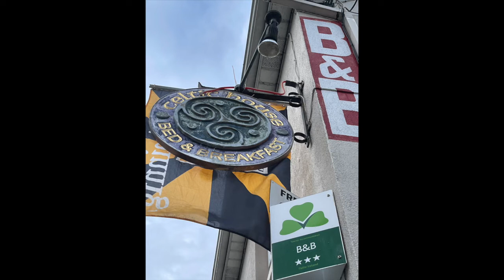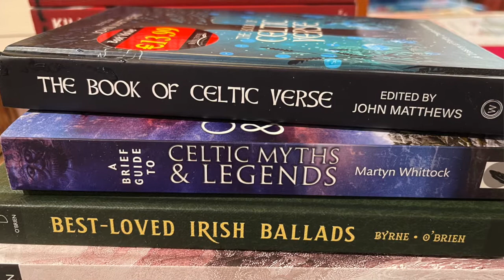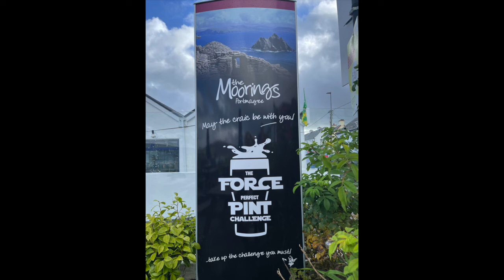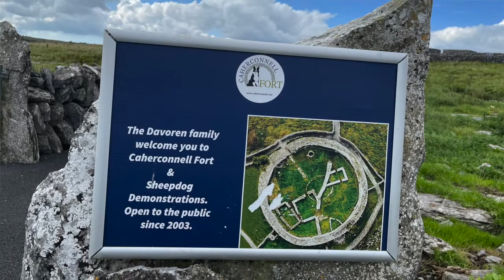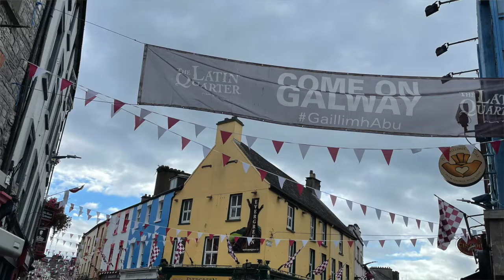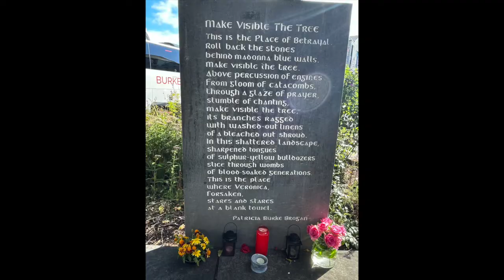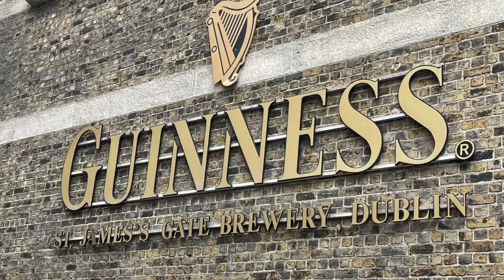Dirt Road Divinity EP 32: Jim and Lisa's Ireland Adventure. A joy & wonder journey with a few OOOPS.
In Episode 32 of Dirt Road Divinity, Jim Summers and I (host Lisa Wade) dish about our recent trip to Ireland, amazing music, beautiful scenery, misplaced adventure, fascinating history and architecture, sheepdog demonstrations, megalithic tombs, and so much more.

This free-flowing conversation includes lots of laughter and excitement, admissions of total meltdowns, making good use of a personal plastic puke pail, Star Wars nerd-dom, and living into the concept of “this or something better.”

By following intuition, listening to local suggestions, and trusting Divine timing, our experiences far surpassed any of our expectations.

Granted, this conversation is long — you’ll understand in real time why not kissing the Blarney Stone and receiving the “gift of gab” was probably for the best.  We are a chatty pair.

Highlight locations include:
* Gorey
* Kilkenny
* Cashel
* Killarney
* Portmagee
* Liscannor and Doolin
* Galway and Magdalen Laundries
* Claregalway (and the amazing Claregalway Castle)
* Hill of Tara
* Dublin, including the Garth Brooks concert, the magic of the Old Library at Trinity College, and the DisneyWorld for Grown-Ups Guinness Storehouse tour.

Beyond the trip adventures and misadventures, this particular conversation reveals much about our approach to relationship.  Mutual encouragement, support, joy, and respect made all the difference in our travel experience.

At the end, we share some lessons learned and tips for enjoying navigating travel and life.

May you enjoy this conversation.